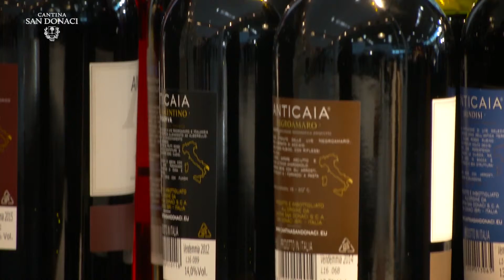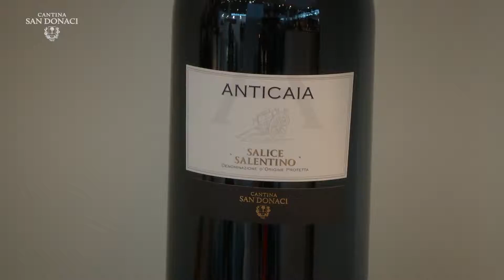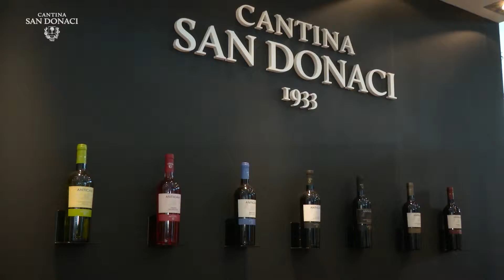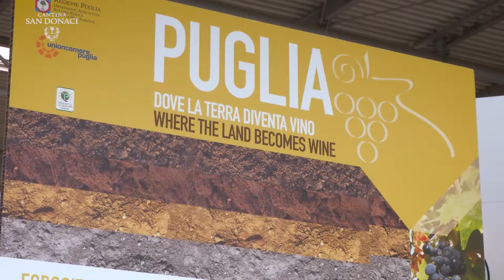La Cantina San Donaci a Vinitaly 2016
5 Star Wines per Salice Salentino di Cantina San Donaci. Ecco le parole del Presidente Marco Pagano